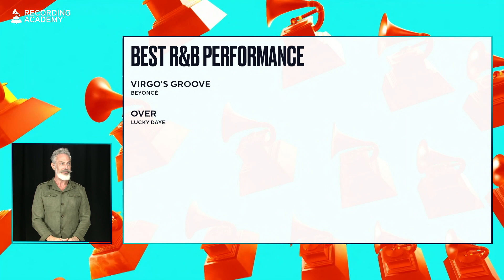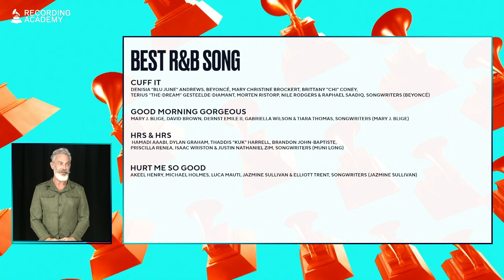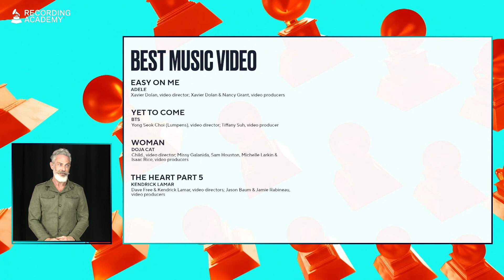Gayle King & Nate Burelson read R&B and Music Video/Film nominations | 65th GRAMMY Awards